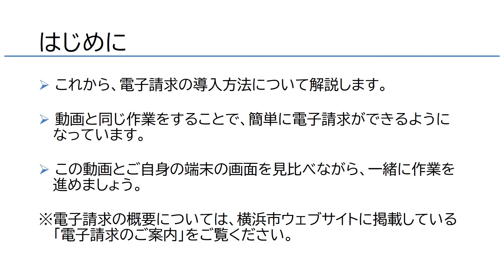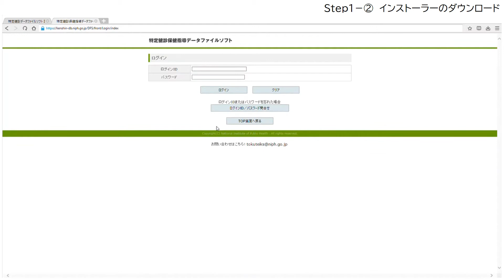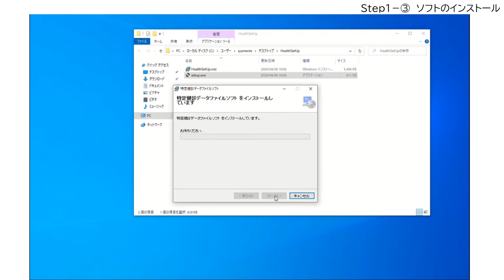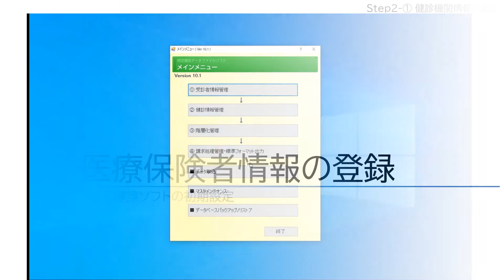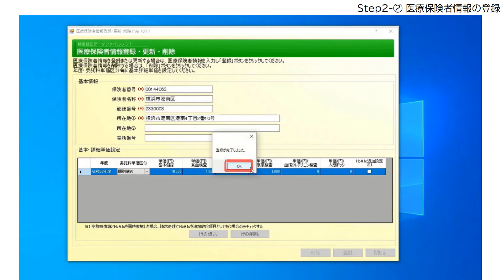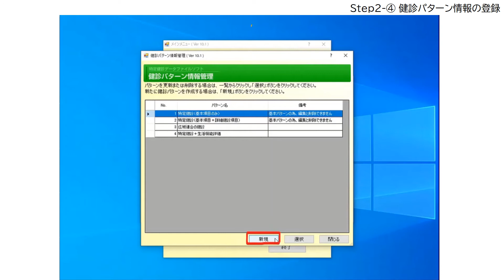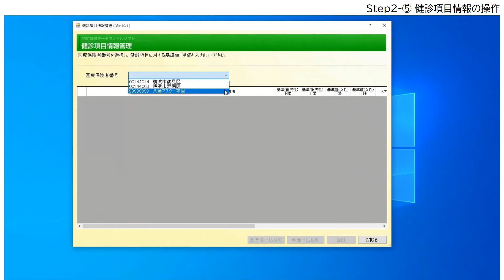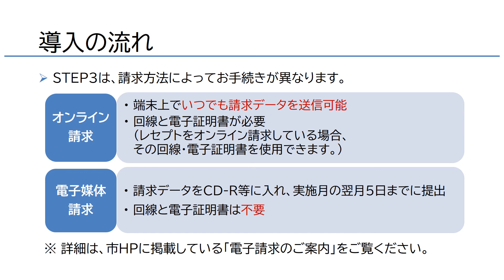横浜市国民健康保険特定健康診査 電子請求の導入方法（医療機関向け）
横浜市国民健康保険特定健康診査において、委託契約をしている医療機関が電子請求を導入する際の手続きを説明します。

横浜市　健康福祉局　保険年金課